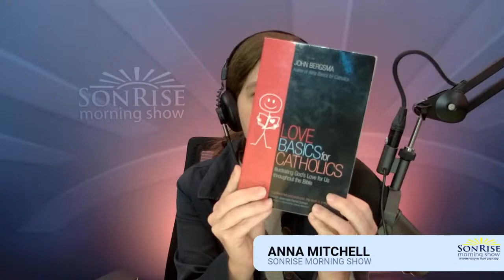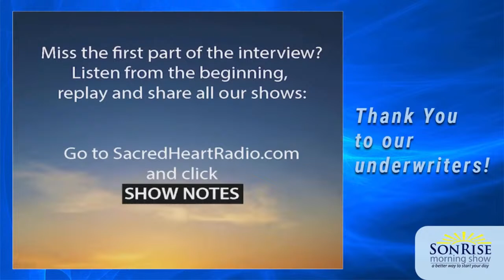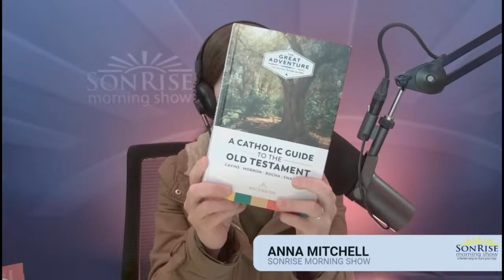April 11, 2024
Good morning! On today’s show, Matt Swaim and Anna Mitchell welcome pastoral counselor Kevin Prendergast to discuss spiritual and mental health, Rita Heikenfeld to talk Bible Foods, and Dr. John Bergsma on how salvation history plays out in Scripture.